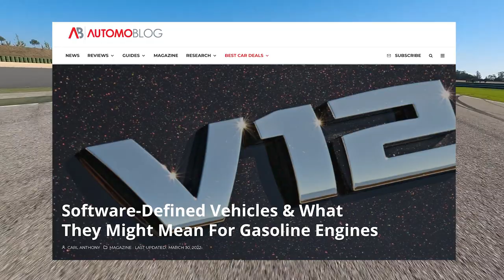RARE Audi R8 GT Arrives in FINAL FORM With 2010 Throwback Vibes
Officially called the R8 Coupe V10 GT RWD, this new super sports car is Audi's most powerful rear-wheel drive vehicle yet, with unique exterior and interior features that pay homage to the original R8 GT in 2010.

Software-Defined Vehicles & What They Might Mean For Gasoline Engines